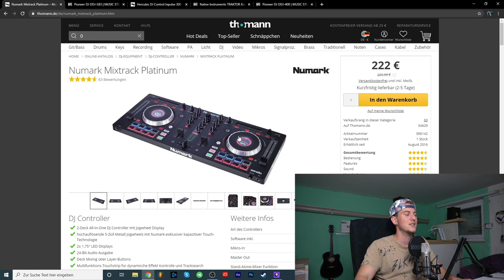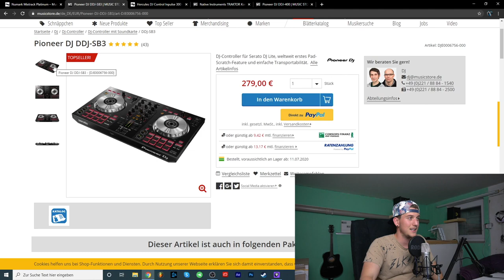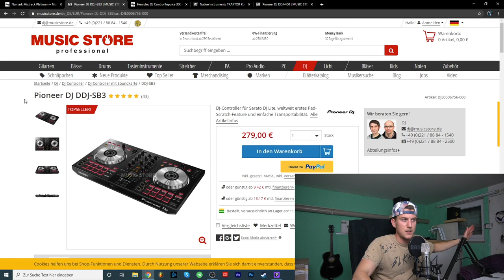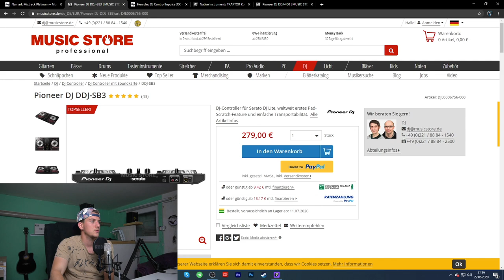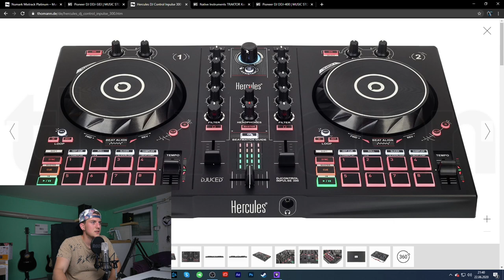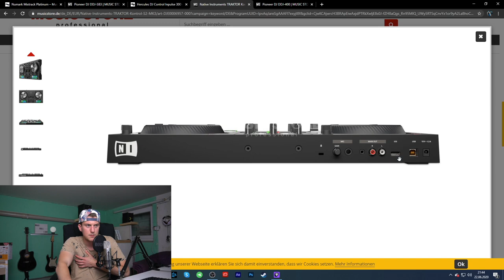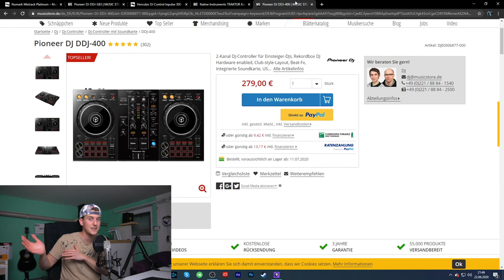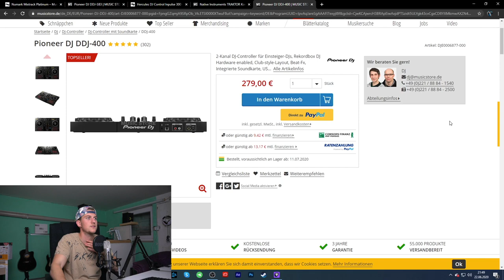Top 5 Dj Controller unter 300€ | Tschüss Numark Mix Track Pro 3!😰 | Luis Dominguez